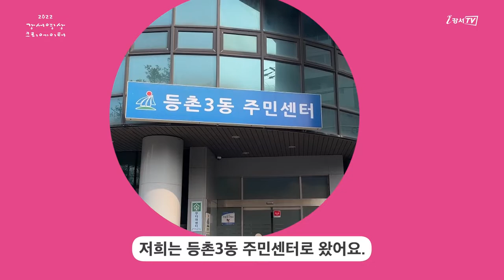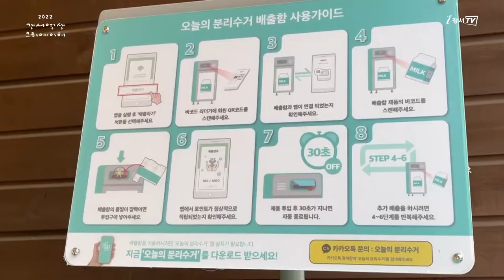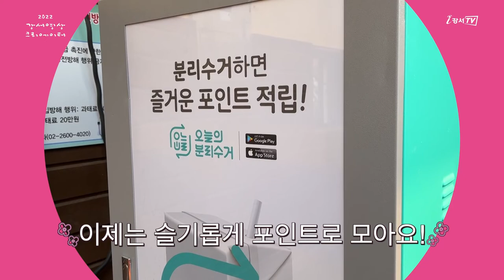[지금은 강서시대!] IoT 스마트 종이팩 수거함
종이팩 그냥 버리지 말고 IoT 스마트 종이팩 수거함에서 포인트로 적립하세요!

[음원 출처]
김재성 - Did you know

김한영 - Standing on the mountain top